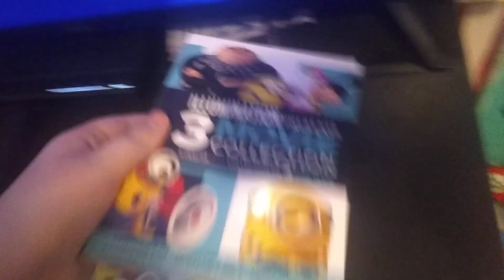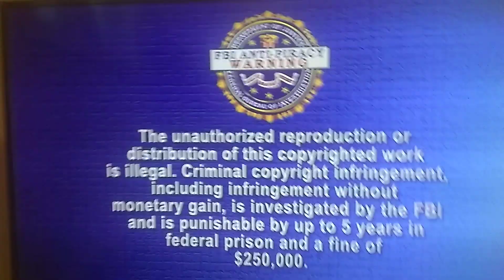Opening to Despicable Me 2010 DVD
List:
1. The Views expressed Screen
2. Previews (not shown due to copyright)
3. FBI Anti-piracy Warning Screen
4. DVD Menu
5. MPA rating screen
6. Universal Pictures Logo (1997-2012)
7. Illumination Entertainment Logo (Despicable Me Varinet)